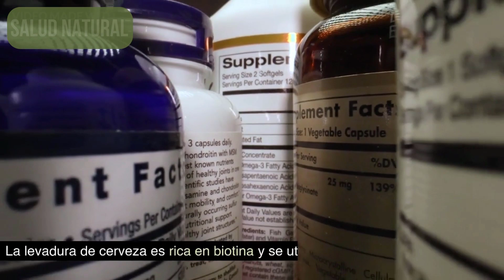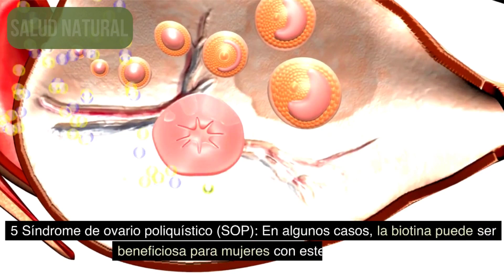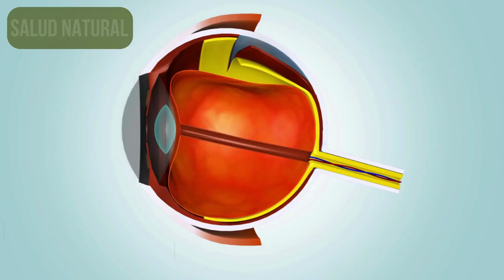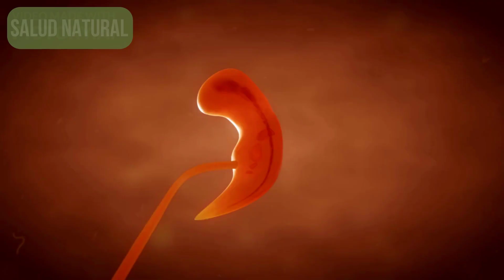17 Beneficios De La Biotina| Alimentos Mas Ricos En Biotina| Vitamina H Biotina| Vitamina B7 Biotina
¿Quieres conocer todos los beneficios de la biotina (vitamina B7 o vitamina H)? Descubre en este video sus sorprendentes beneficios para el cabello, la piel y las uñas, además de sus impactos en la salud en general.

¡Aprende cómo incorporarla a tu dieta, conociendo cuáles son los alimentos que más contienen esta vitamina, además descubre cómo puede transformar tu apariencia y bienestar! No te pierdas esta guía completa sobre la biotina.

Acompáñanos mientras exploramos cómo esta vitamina mágica puede transformar tu vida. ¡No te pierdas esta oportunidad para mejorar tu bienestar y potenciar tu belleza natural!

      0:00 Cuál es la Biotina
      0:14 Lista de Alimentos más Ricos en Biotina
      1:16 17 Beneficios De La Biotina
      4:38 Recomendaciones

17 Beneficios De La Biotina| Alimentos Mas Ricos En Biotina| Vitamina H Biotina| Vitamina B7 Biotina

saludnatural beneficiosdelabiotina biotina vitaminah vitaminab7 alimentos beneficios de la biotina, alimentos mas ricos en biotina, vitamina h biotina, vitamina b7 biotina @todos